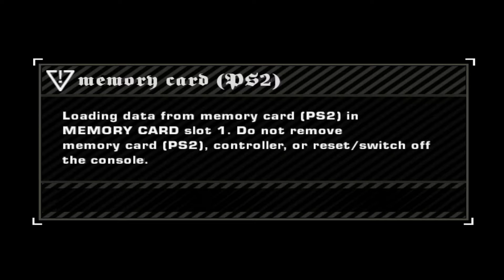Need for Speed Most Wanted (PS2) - Part 7 - Challenging Blacklist Number 12 - Izzy (Part 1)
Need for Speed Most Wanted (PS2)
Challenging Blacklist Number 12 - Izzy (Part 1)